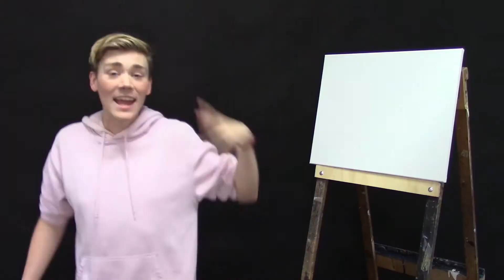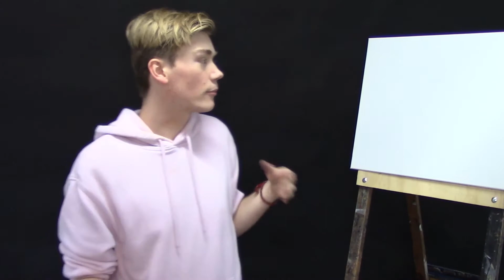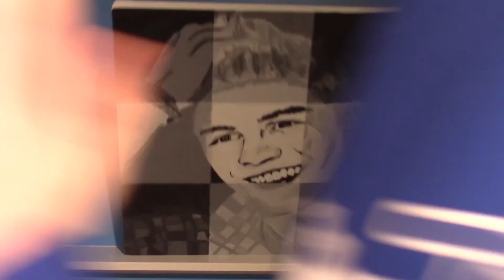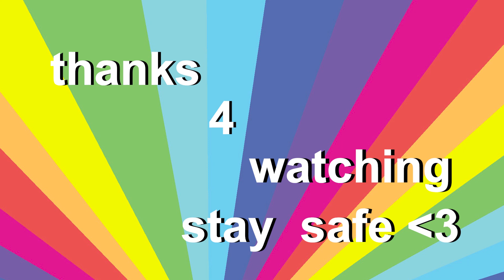TOMMY GREEN BEING TOMMY GREEN FOR 23 MINUETS STRAIGHT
hiii, happy thursday and HAPPY NEW YEARS EVE! 🍾🎆🎉🥳